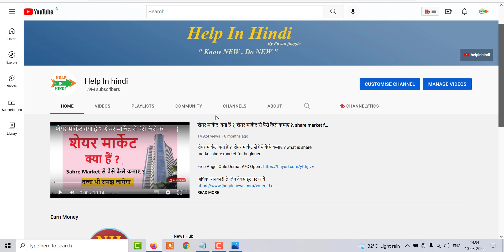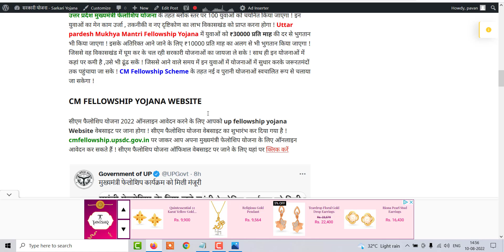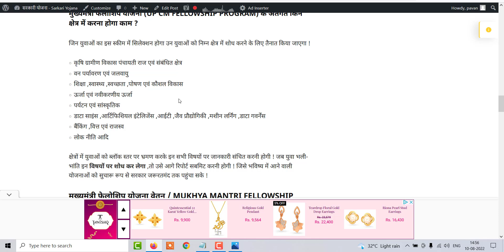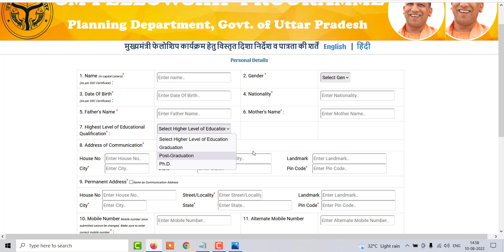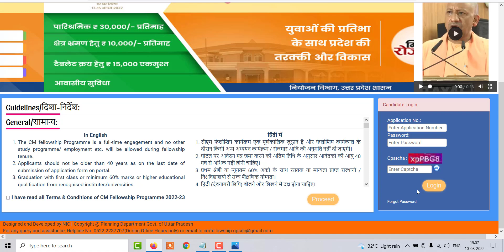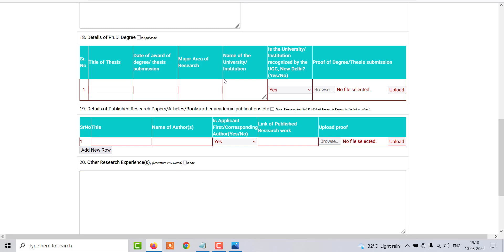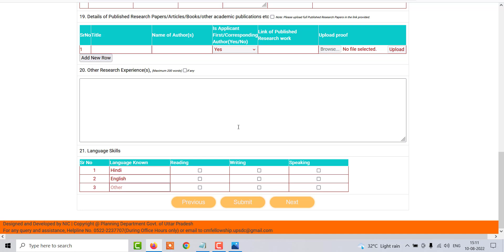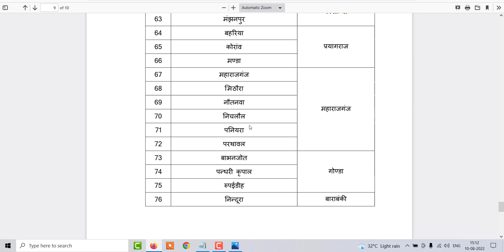CM Fellowship Yojana Registration Process 2022, मुख्यमंत्री फेलोशिप योजना ऑनलाइन आवेदन कैसे करे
MukhyaMantri Fellowship Yojana : मुख्यमंत्री फेलोशिप योजना में चयनित युवा स्थानीय लोगों से मिलकर उनकी जरूरतों का अध्ययन करेंगे ! मंगलवार को हुई कैबिनेट मीटिंग में मुख्यमंत्री फेलोशिप योजना (CM Fellowship Program UP) शुरू करने जा रही है !